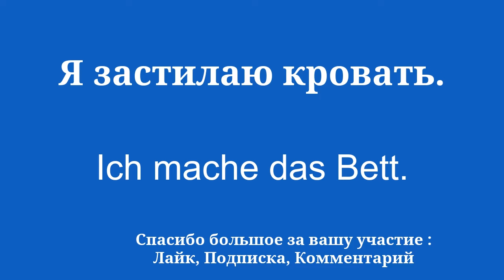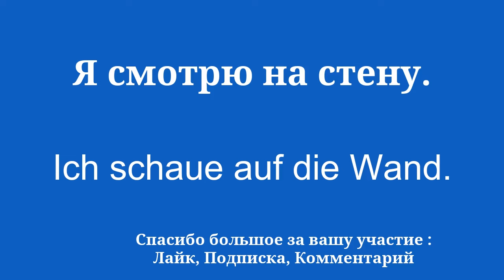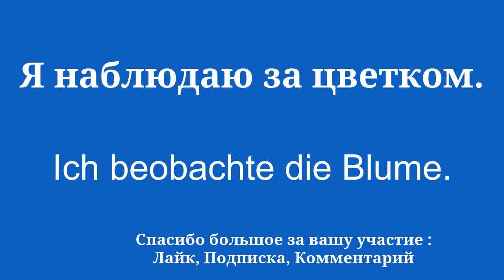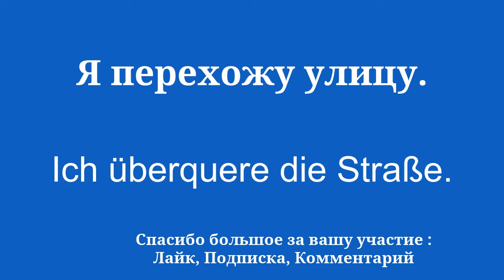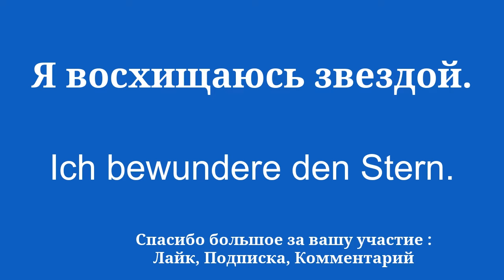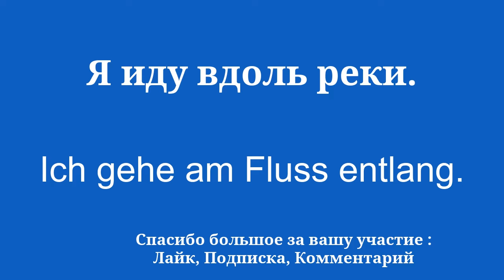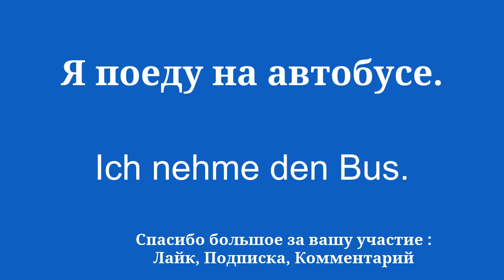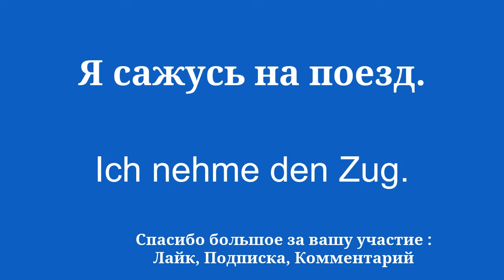Немецкий в кармане: простые методы